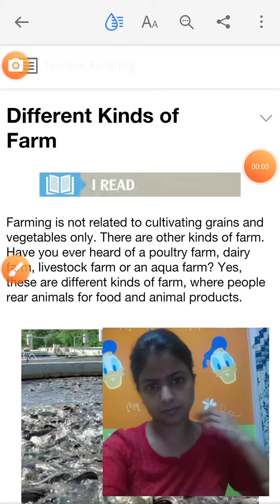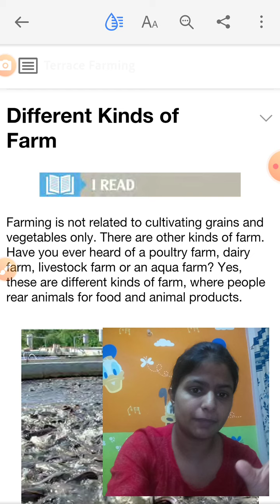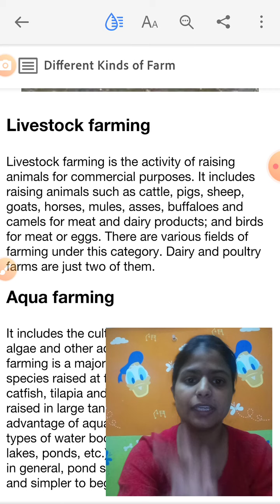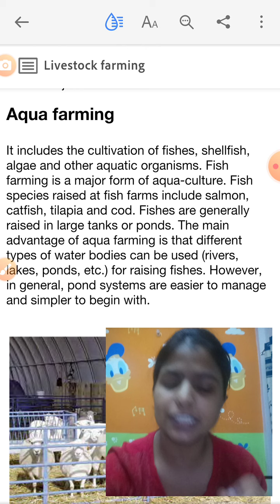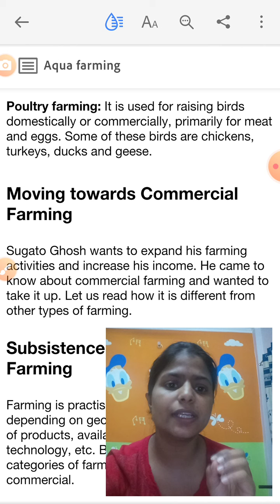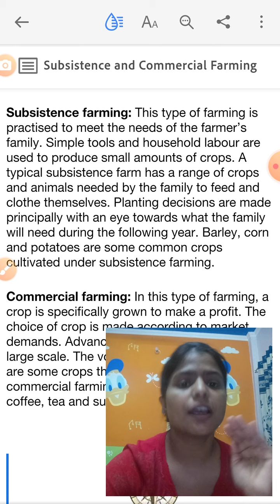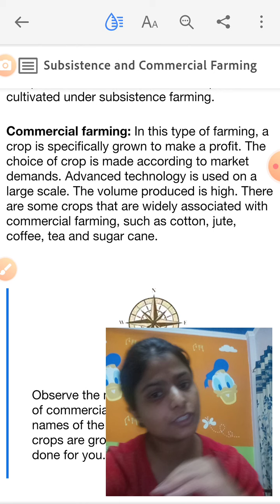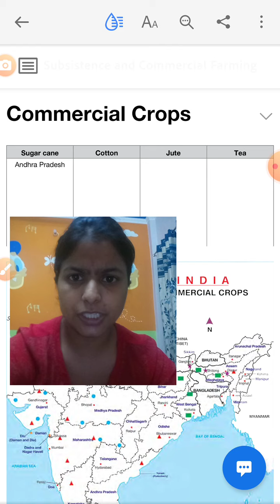Grade 5 theme farming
9th july